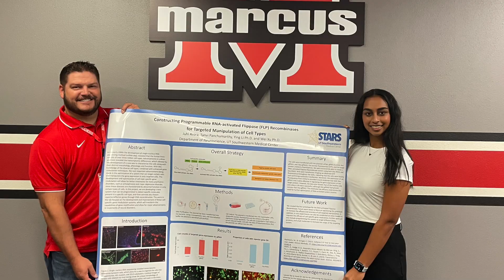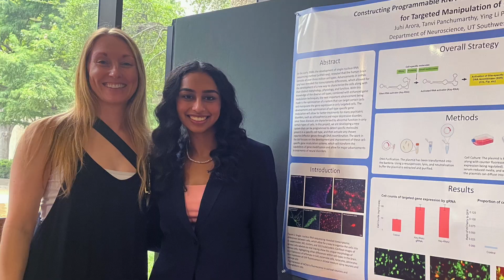Student Spotlight: Juhi Arora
Marcus High School Senior Juhi Aurora shares her experience in the UT Southwestern STARS Summer Research Program and how Lewisville ISD's public education helped prepare her for this prestigious program and her future.